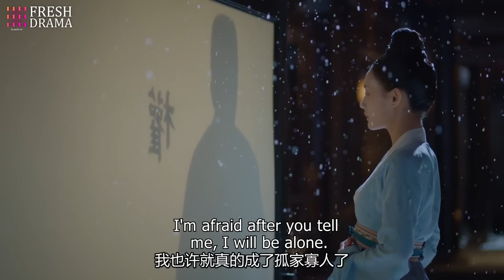💕She kisses her beloved prince in the snow cuz she doesn't want to miss him anymore~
DRAMA NAME:Royal Nirvana